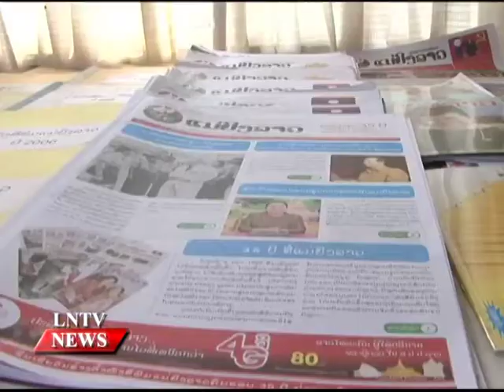Lao NEWS on LNTV: The Lao Women's Newspaper celebrates 35 years.5/3/2015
VO The Lao Women's Newspaper celebrates 35th anniversary with great satisfaction
INTRO: The Lao Women's Newspaper celebrated its 35th anniversary with great satisfaction and hope for continued promotion of the legitimate rights and interests of women throughout the nation.
STORY: The celebratory event took place at the Lao Women's Union Headquarters in Vientiane and was attended by the President of the Lao Women's Union, Sisay Leudethmounsone, Minister of Information, Culture and Tourism, Professor Dr Bosengkham Vongdara, and government officials from various sectors.
Prizes were awarded to the winners of a feature and short story writing competition, while awards and medals were presented to staff who had contributed to the development of the newspaper over the past 35 years.
Despite the challenges and difficulties faced in the past, the upcoming 35th anniversary brought hope for the continued promotion of government policies and other policies concerning the development of Lao women as well as integration into the Asean Economic Community.